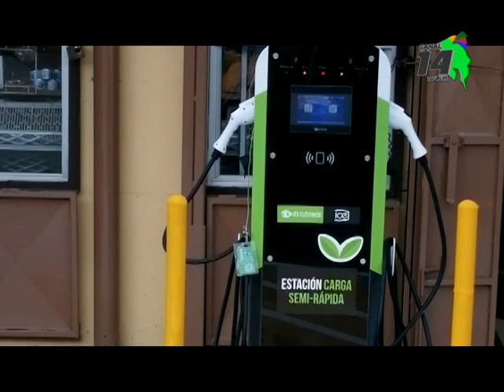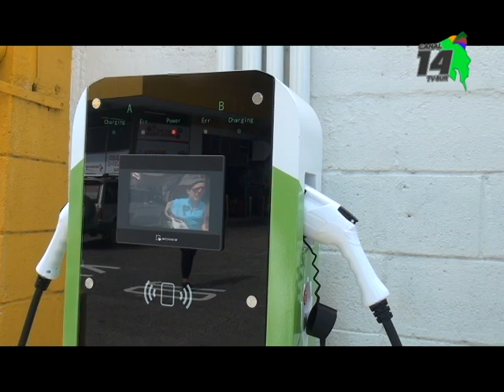ICE cuenta con más de ocho centros de carga eléctrica en la Zona Sur